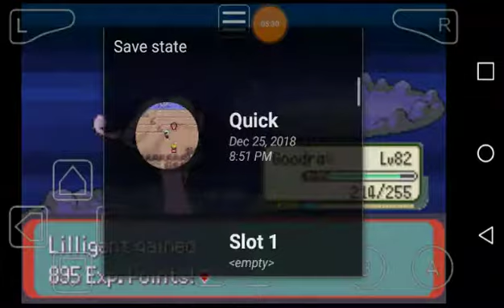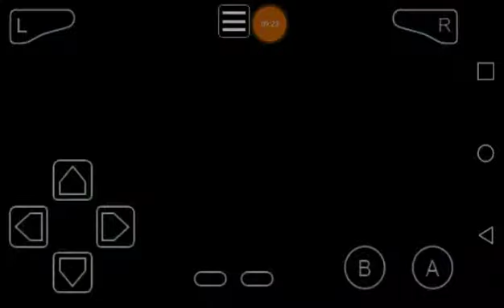Victory over Victory Road|Pokemon theta emerald ex ep19